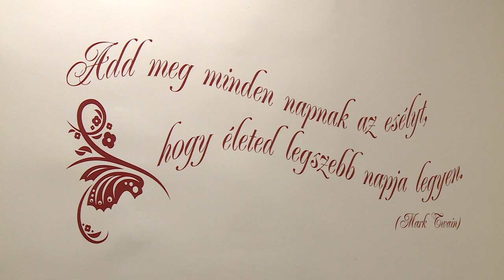230224 Agrárinfó Vikitalia